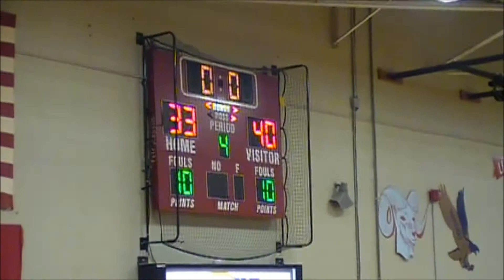@ IC City High 12/07/12